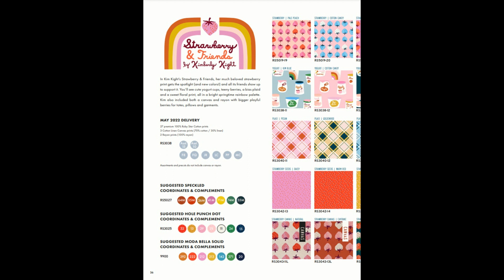ruby star strawberry full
Video presentation of Ruby Star / MODA fabric Collection Strawberry and Friends by The Stitchery Dorset